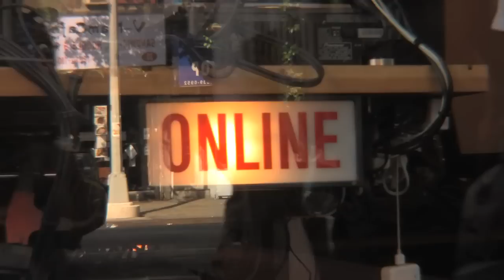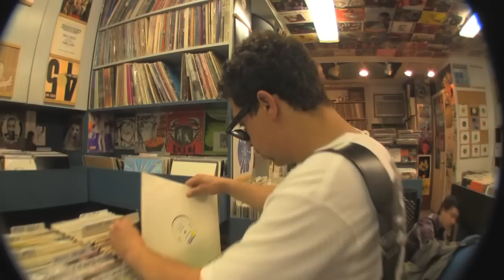Tucker & Bloom: COSMO BAKER documentary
Cosmo Baker, professional DJ discusses his history in music, his connection with the wolf, and the holy trinity that makes him who he is.